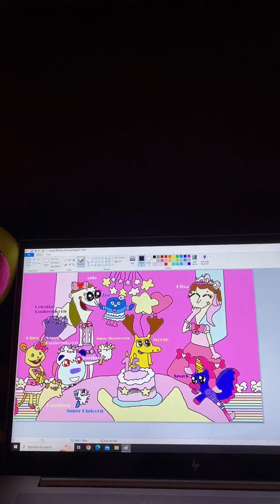Happy Birthday, Elisa and Spark!!!! 🥳🎉🎊🎈🎁🎂🦄🌈💘💕💖💗💞❤️❤️❤️❤️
Here’s a special birthday gift for my best friend @QueenSpark22! 😁:D

So Feetface, Moose, Zee, Piper, Super Pusheenicorn, Super Stormycorn, Super Pipicorn, Pugsheen, Celestial Pusheenicorn, and I are throwing a big birthday party for Elisa and Spark at Spark’s castle, and we’re all singing “Happy Birthday” to them! 😁:D

(Also, I drew Super Pusheenicorn on Feetface’s head because I thought it would be funny. 🤭😆)

Hope you like it, Elisa and Spark! Happy birthday!!! 🥳🎉🎊📱🎁🎂🦄🌈✨⭐️🫂🫂🫂🫂🤗🤗🤗🤗🤗

Feetface is owned by Noggin

Moose A. Moose and Zee D. Bird are owned by Teri Weiss, Noggin, and Nick Jr.

Piper O’Possum is owned by Josh Selig, Little Airplane Productions, and Nick Jr.

Super Pusheenicorn, Pugsheen, and Celestial Pusheenicorn are owned by Claire Belton, Andrew Duff, and Pusheen Corp.